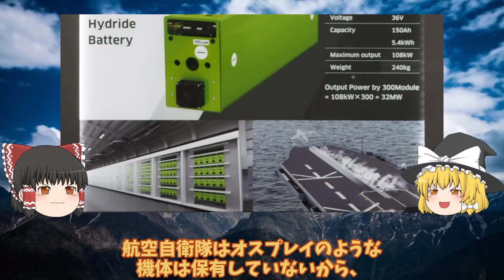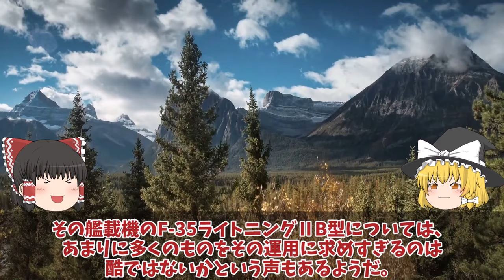【ゆっくり解説・軍事News】海自護衛艦いずも・かが赤信号点灯F35B戦闘機運用に空自か海自！護衛艦かが寄港時にF35B艦載？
引用・転載「出典：海上自衛隊ホームページ」
引用・転載「出典：航空自衛隊ホームページ」
引用・転載「出典：陸上自衛隊ホームページ」